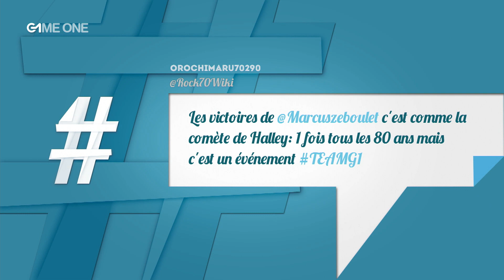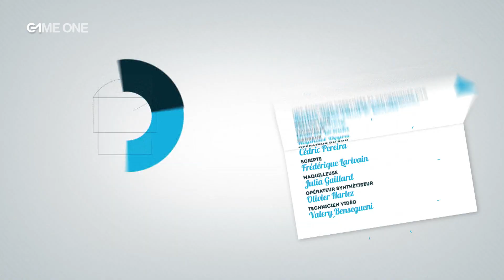TEAMG1 - Direct du 20/09/2017 (4/4) - Le défi des sumos